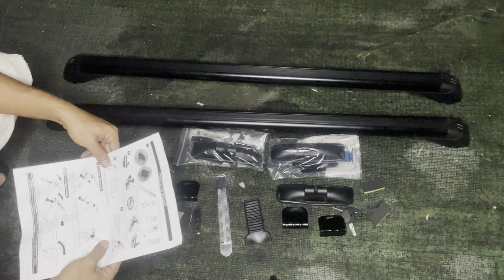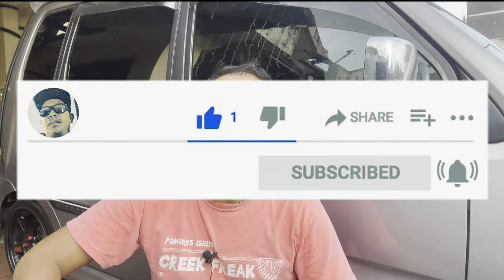CARA PASANG ROOF RACK | Pemasangan Pada Perodua Kenari 2021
Cara pemasangan sendiri Roof Rack (90CM) pada kenderaan jenis Perodua Kenari.

Harga:
RM132